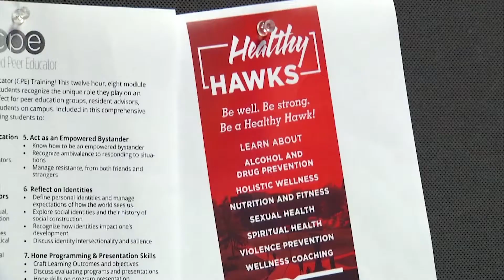Free Flu Shot Offered Fall 2019 PKG CC LM 191025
Free Flu Shots were offered on campus.
Aired on 10/25

Reporter: Chad Charette
Photographer: Lucrezia Mozatto